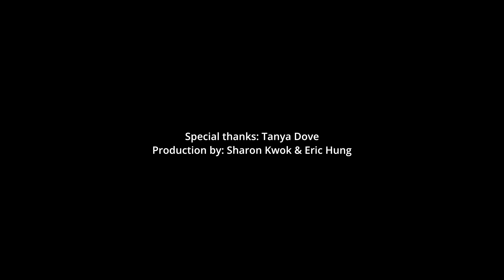1 4 2 Sewing Machine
How to thread a domestic sewing machine